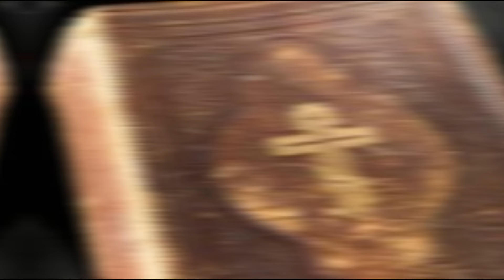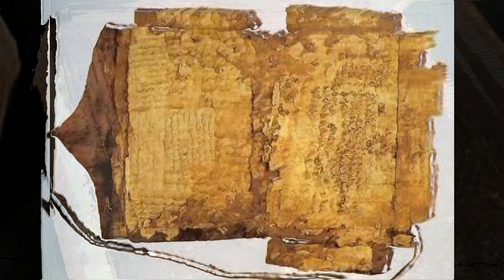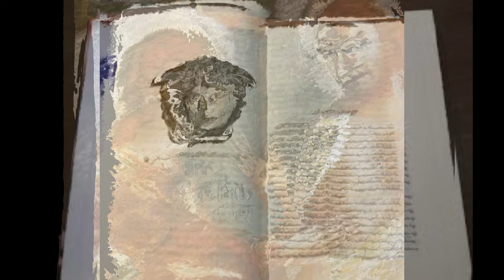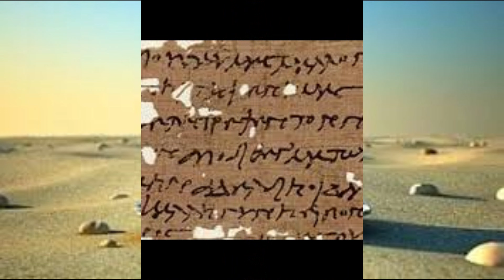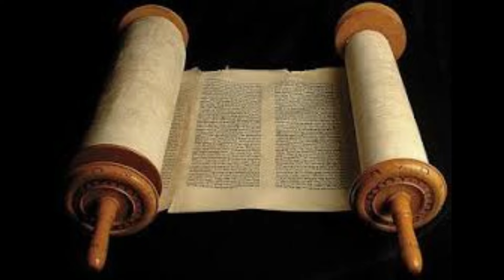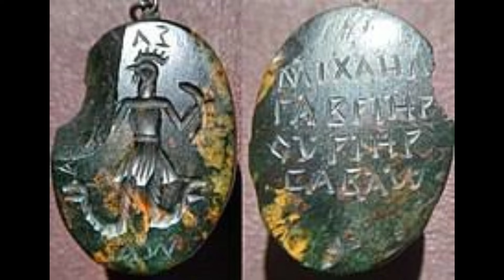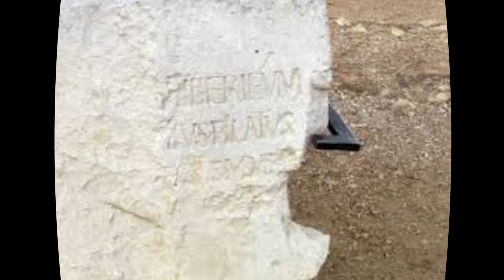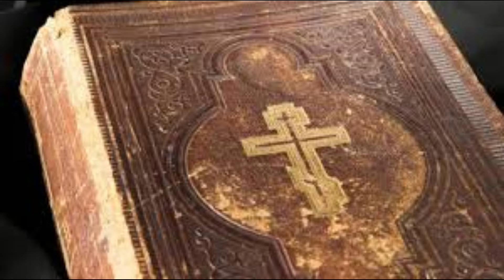EL EVANGELIO APÓCRIFO DE FELIPE LA GRAN TRANSFORMACIÓN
Conviértete en miembro de este canal para disfrutar de ventajas:
EL EVANGELIO APÓCRIFO DE FELIPE LA GRAN TRANSFORMACIÓN. en las regiones de todos los tiempos y culturas ha habido ritos secretos de poder administrados con el objetivo de facilitar la transformación del alma humana el cristianismo no ha sido ninguna excepción el evangelio secreto de Marcos citado por Clemente de Alejandría uno de los padres de la iglesia fue descubierto por el profesor morton Smith en el año 1958 junto con una carta que lo acompañaba eso ha llamado la atención de los estudiantes contemporáneos hacia la idea de que el propio Jesús funcionó como un hierofante que administraba iniciaciones secretas y que al menos algunas de las comunidades de la iglesia cristiana mantuvieron un orden iniciático de práctica e instrucción estrictamente graduadas Clemente informa persona la que le envía la carta de que un conjunto de evangelios públicos se puso a disposición de cristianos de bajo Rango mientras que un segundo conjunto de evangelios secretos estaba a disposición de otros miembros más avanzados de la comunidad y que los secretos yof annos de Jesús solo se impartían verbalmente de manera secreta Parece ser que los cristianos gnósticos cultivaron misterios iniciáticos además de los conocidos por las comunidades más convencionales nada menos que plotino protestó de los gnósticos que habían atraído algunos de sus estudiantes diciendo únicamente dicen Mirad a Dios pero no dicen a nadie dónde o cómo mirar Hay pocas dudas de que los gnósticos emplearon métodos efectivos para el cultivo de Estados de conciencia trascendentales varias fuentes de la colección n hamadi describen técnicas de disciplina espiritual alguno de los libros de esta colección como sost trianos el tratado del octavo y del noveno y alógenos están llenos de descripciones de prácticas espirituales y de condiciones extasiados de la mente inducidas por tales prácticas en este sentido sin embargo ninguno de ellos puede igualar el evangelio de Felipe que como el evangelio de Tomás contiene un gran número de dichos atribuidos a Jesús intercalados con comentarios explicativos el evangelio
2°. ✓ Dale Click a la campanita, elegí: GUARDAR TODAS LAS NOTIFICACIONES DE ESTE CANAL 👈 Mi facebook